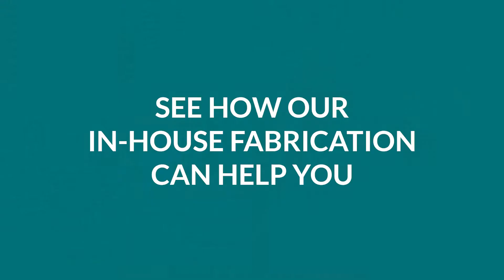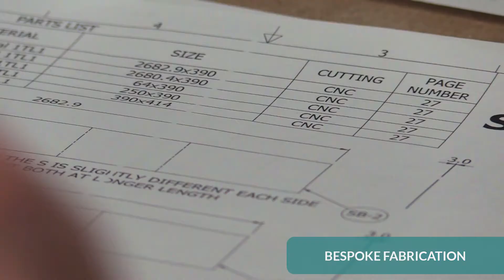Dalebrook - GBL Manufacturing Facilities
GBL is a sister company to Dalebrook Supplies Ltd and extends our manufacturing facilities.